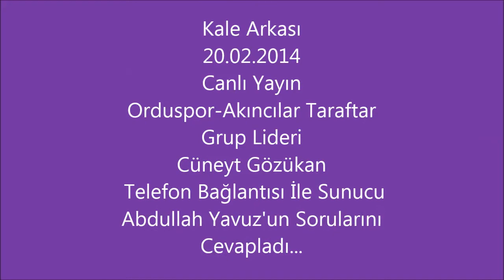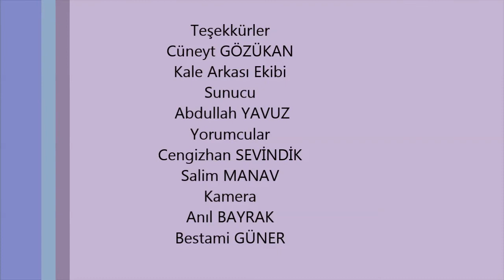Kale Arkası- Cüneyt GÖZÜKAN Telefon Bağlantısı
Kale Arkası Programına Telefonla Bağlanan Orduspor Akıncılar Taraftar Grup Lideri Cüneyt Gözükan Orduspor ve Orduspor Taraftarını Değerlendirdi.